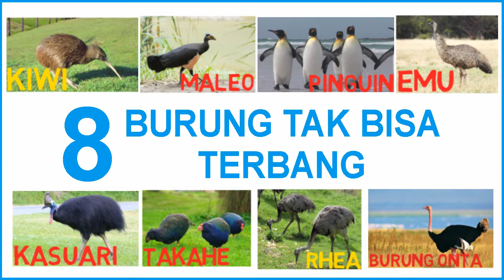belajar menulis, membaca dan menggambar - Belajar 8 burung tak bisa TERBANG untuk anak PAUD TK SD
Belajar membaca
belajar berhitung